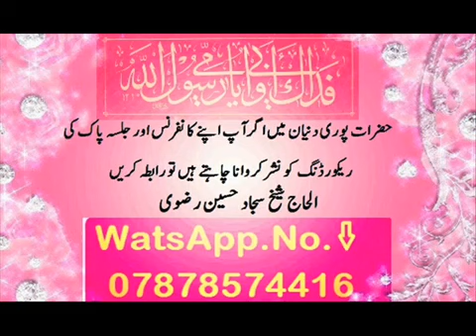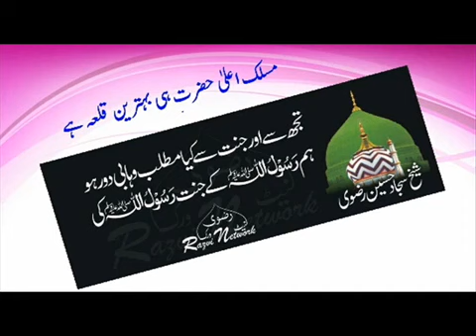Molana Umar Razvi